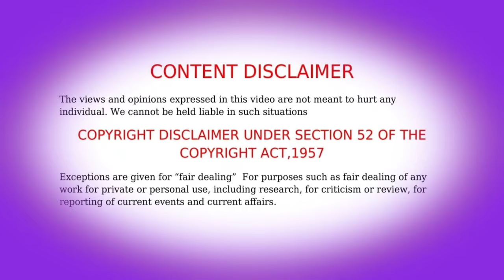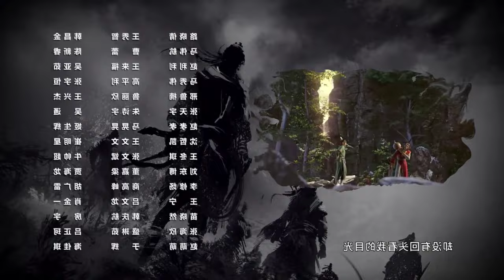✨【Immortality】 Epsiode -01 Anime In Tamil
anime name: immortality anime Tamil  Genres: Action, Adventure, Fantasy
Themes: Historical, Martial Arts. anime animeadventures animetamil animetamilvoice tamilanime intamil ontrend dubbed japaneseanime animeedits yttrending episode season immortality manga யாதும் ஊரே யாவரும் கேளிர் Anime series, and movie are one of the best fantasy, sci-fi , cultivation, magic action,martial arts with unique stories but the language is not available in all languages .So we creates this Aj Voice Over channel and tries to make the language is not to be a hurdles for the anime lovers and the people like more action, magic,fantasy , adventure, comedy, sci-fi, with new unique stories. Land of Miracles Land of miracles 2 The legend of magic outfit season 1 tamil Explained The Strongest In Male Hero Ever Anime explained in Tamil Copyright Disclaimer: - Under section 107 of the copyright Act 1976, allowance is mad for FAIR USE for purpose such a as criticism, comment, news reporting, teaching, scholarship and research. Non- Profit, educational or personal use tips the balance in favor of FAIR USE . anime types list :perfect world ,chinese anime tamil,chinese anime tamil explanation,chinese anime tamil review,chinese anime tamil dubbed,chinese anime tamil explanation channel,chinese anime tamil explain,chinese anime tamil voice channel,new chinese anime tamil explanation,best chinese anime tamil,chinese anime movie in tamil,chinese anime drama tamil explanation,chinese 3d anime tamil explanation,chinese anime series tamil explanation,chinese anime tamil,chinese anime tamil,chinese anime tamil explanation,anime tamil,anime tamil voice,anime tamil dubbed,aj voice over anime tamil,anime,anime recap,anime dub,anime adventures,new chinese anime tamil,new chinese anime tamil explanation,new chinese anime in tamil,immortality anime tamil,immortality season 1 anime,yong sheng,yong sheng anime tamil,new anime tamil,new anime tamil explanation,immortality chinese anime tamil,immortality chinese anime,immortality chinese donghua,immortality donghua